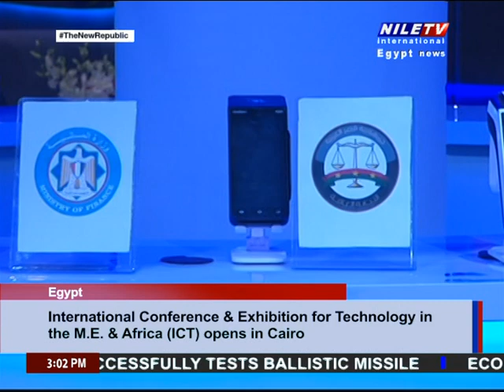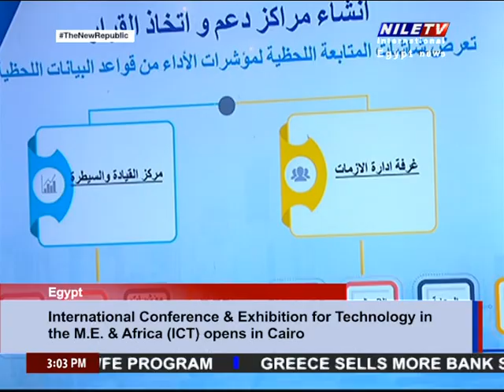Panorama 19 11 2023 3PM